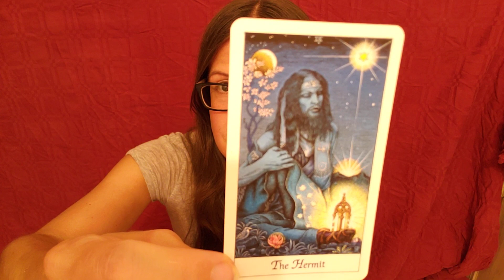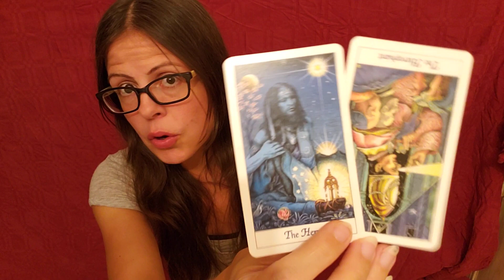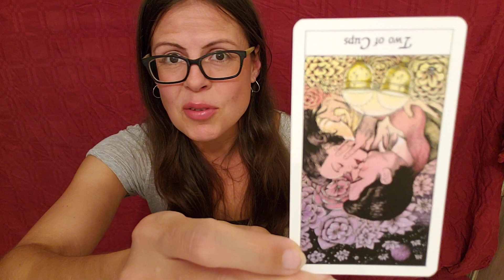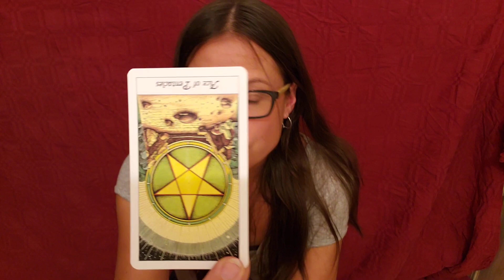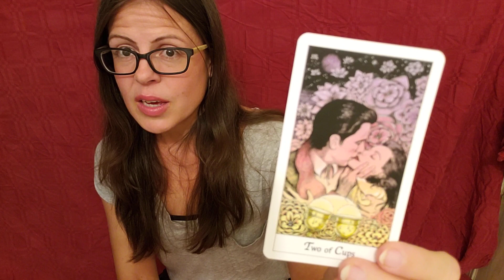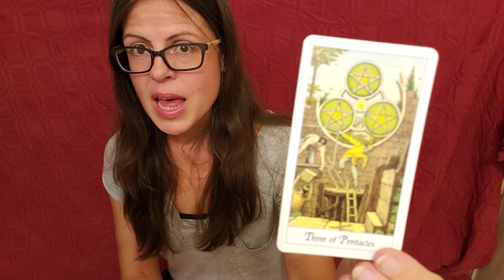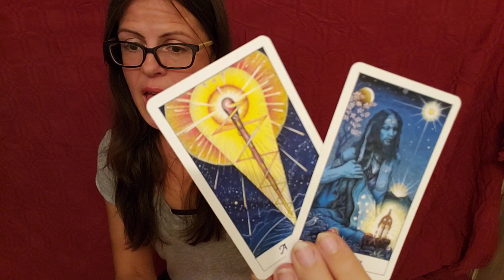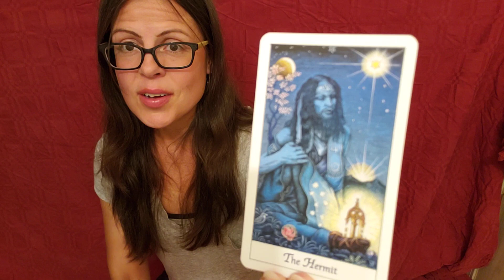♊ Gemini Horoscope For October Gemini🌙 Moon - October 6-8, 2020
Welcome to KlaireeBerry's Astrology. I do horoscopes for all zodiac signs on a daily and weekly basis.  I accompany them with tarot and intuition. In addition to daily love energy forecast, guidance, and predictions, I offer personal Astrological & tarot readings as well.

My unique blend of astrologoical tarot and intuitive readings to help you and your partner overcome separation & struggles to come into union (reunion), or otherwise manifest your goals.  My love readings are for Divine Masculine & Divine Feminine and can be used by twin flames, soul mates, perfect matches, or whatever labels you want to use.

30 deep and helpful videos that help heal & clear blockages that delay union with ouselves, our spirituality, and others we love and/or are in a relationship with.

Klaireeberry.com